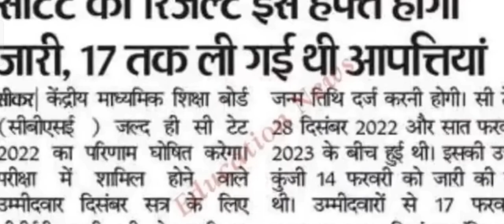Ctet finnally result date Out Ctet finnally result date Out 2023